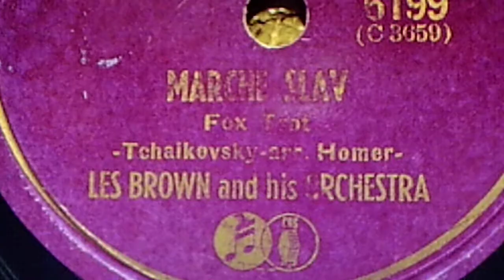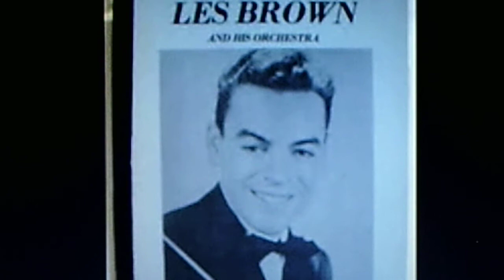Les Brown and his Orchestra: "Marche Slav" (1941)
Source: shellac OKEH 78, #6199 (C 3650), recorded April 8, 1941